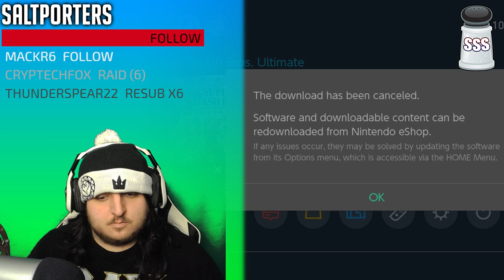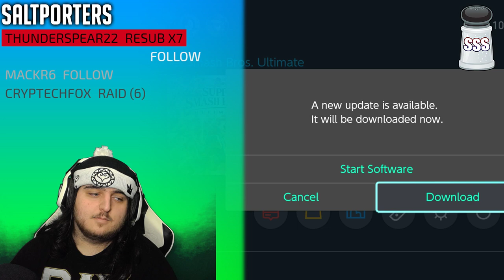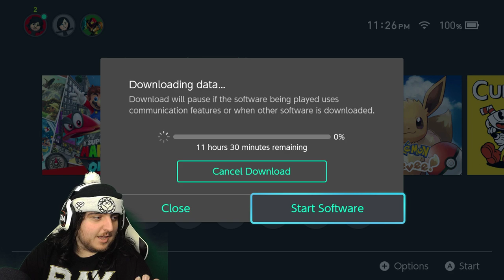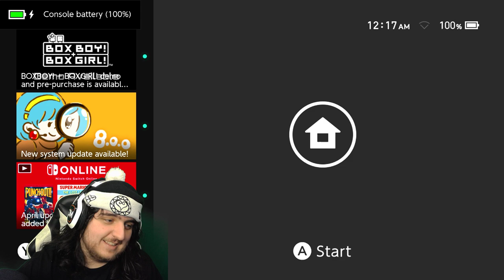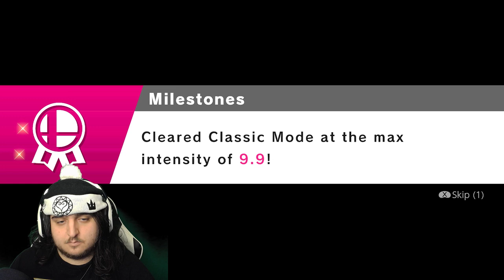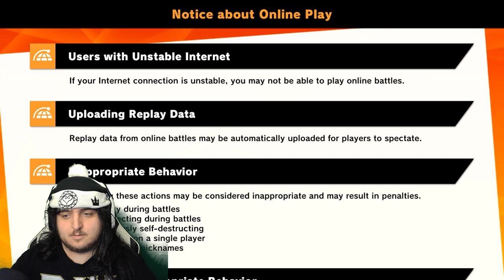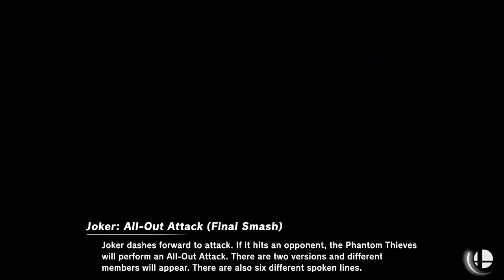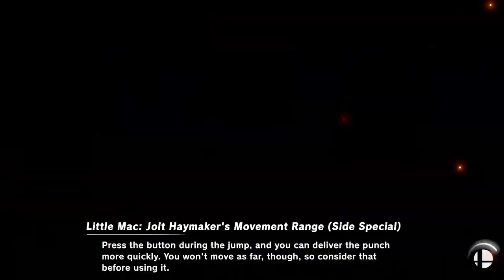Joker Main #1642 | Skip To 3:05:00 | Super Smash Bros Ultimate Joker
Skip To 3:05:00